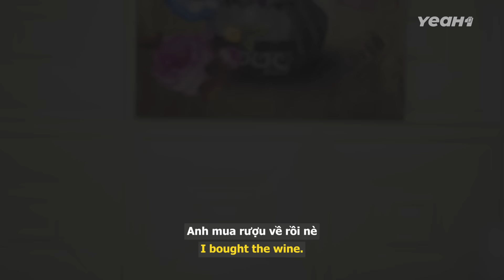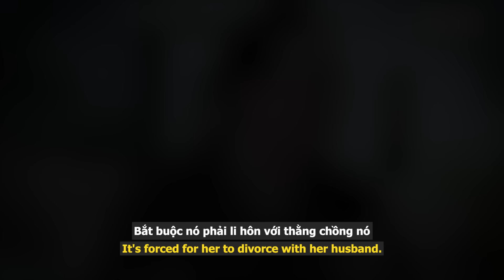Rước NGƯỜI YÊU CŨ con trai VỀ NHÀ ?? MẸ CHỒNG đuổi CON DÂU về MẸ ĐẺ | Mẹ Chồng Nàng Dâu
💟Top Những Chủ Đề Được Yêu Thích Tại Kênh Cháo Trắng💟